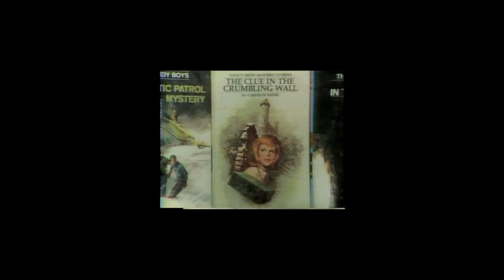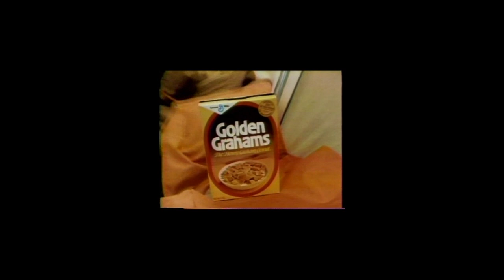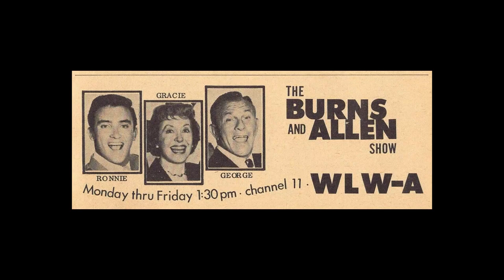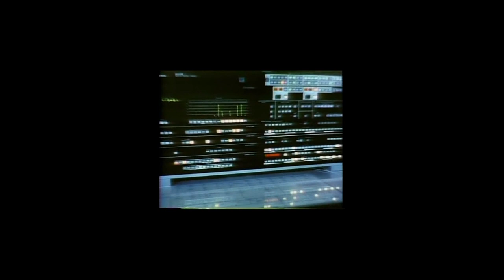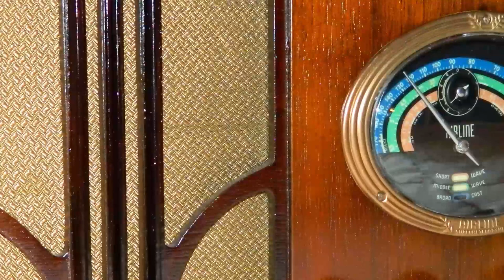Nightly Old Time Radio Shows Episode 088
Tonight’s episode of Nightly Old Time Radio is Here!
Time Stamps

6:10: Abbot and Costello

37:37: Bing Crosby

54:45: Bob Hope

1:22:46: Dragnet

1:54:04: Duffy’s Tavern

2:22:03: Escape

2:51:28: Fibber Magee and Molly

3:22:22: Fred Allen

3:53:13: Gunsmoke

4:18:42: Jack Benny

4:48:44: Lux Radio Theater

5:48:43: Ranger Bill

6:19:02: The Burns and Allen Show

6:42:59: The Green Hornet

7:13:10: The Lone Ranger

7:43:43: You Bet Your Life

Enjoy the shows! :)